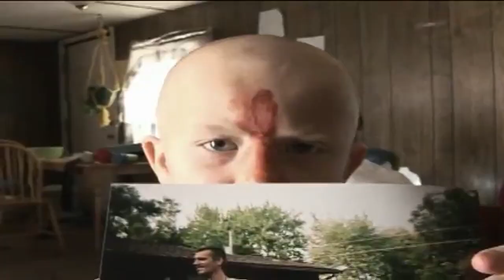Joe Rogan - Heart of Gold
This video uses the acoustic version of Neil Young's classic song "Heart of Gold."  I hope you savages like it.  Just as a note - the only reason I make these videos is to help resonate the good energy I get from the Joe Rogan Experience as well as other podcasts.  I'm not doing this for money - this is all fan-made stuff.